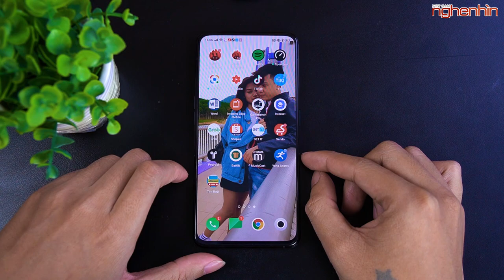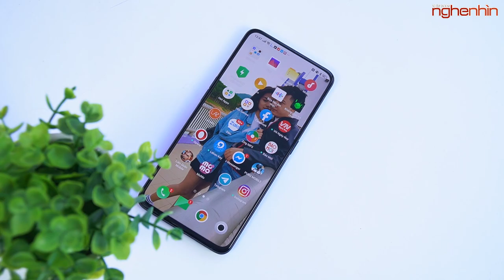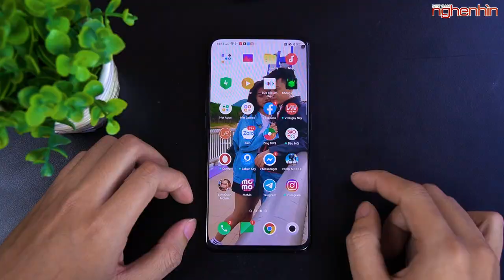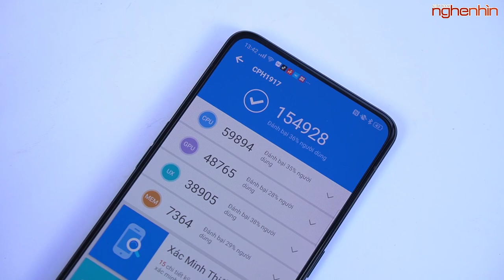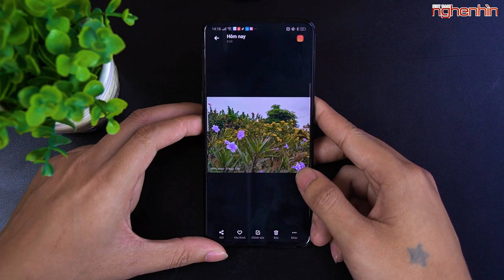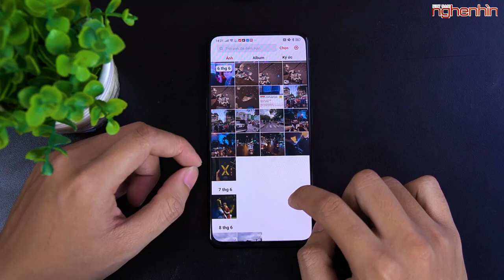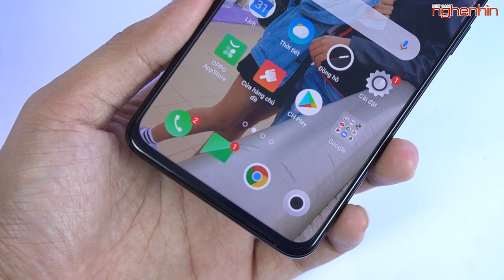Đánh giá chi tiết OPPO Reno, chỉ duy nhất một điểm làm người dùng ngần ngại!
'OPPO reno bản tiêu chuẩn là sản phẩm tầm trung được OPPO cho ra mắt cách đây chưa đầy 1 tháng và hiện tại người dùng cũng đã có thể sở hữu được nó, nếu như bạn còn đắn đo về OPPO Reno thì hãy cùng nghenhinvietnam đánh giá chi tiết sản phẩm này trước khi lựa chọn nhé!